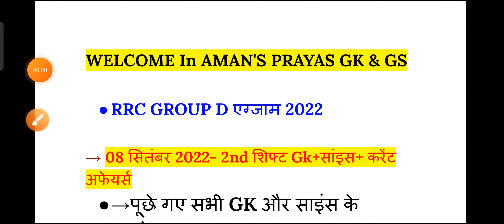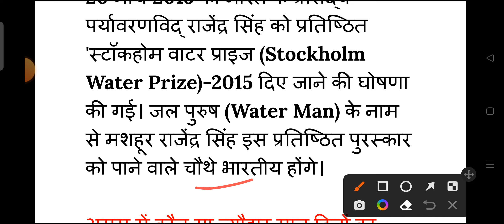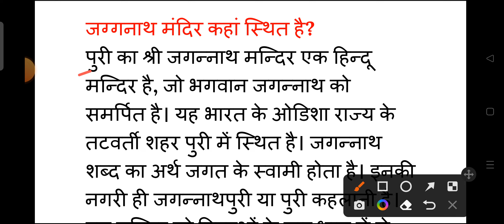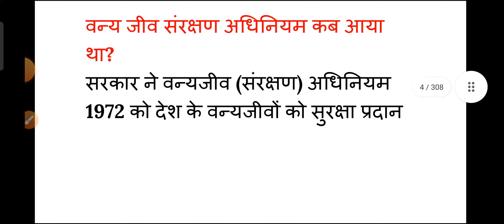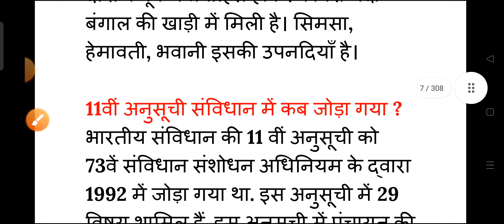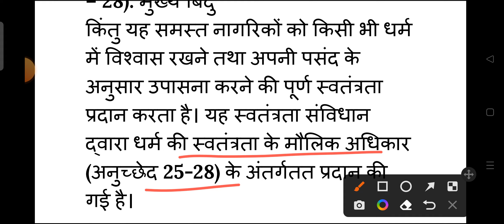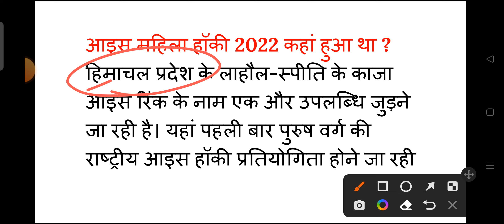RRC Group D Exam 8 September 2nd Shift Question | Group D 8 September 2022 2nd Shift Exam Analysis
RAILWAY GROUP D 8 september 2nd shift Exam Analysis 2022 | rrc Group D 8 September 2nd shift question paper

8 september group d analysis
md class group d
today second shift analysis
examplar
today rrc group d exam analysis
8 september 2nd shift from d analysis
8 september group d analysis 2nd shift
8 september group d analysis
8 september 2nd shift group d analysis
8 september 2022 group d
8 september exam analysis
8 september group d exam
8 september group d exam
8 september group d paper
8 september shift 2
Aaj ka group d ka question
analysis group d
cut off group d 2022
exampur analysis
exam analysis today group d
exampur group d
exampur group d analysis
exam railway group d
exampur reasoning group d analysis
group d
group d 8 september
group d Aaj ka paper
group d admit card 2022
group d analysis study 4u
group d analysis today live
group d exam review today
group d paper analysis
group d second shift today
group d reasoning analysis
group d today paper
group d today paper analysis
railway analysis today
railway group d question paper today
railway paper analysis
rrb group d 3rd phase exam date
rrb group d cutt off
rrb group d exam analysis today
rrb new update
rrc group d analysis
rrc group d exam analysis 8 september
rrc group d math analysis 2022
study 4u
today group d exam question paper
today group d exam review
today paper analysis
rrc group d question paper 2022
8 september 2nd shift
group d analysis
8 september group d paper
group d question paper 2022
8 september group d analysis
railway group d question paper
8 september group d exam
8 september group d analysis
group d analysis today
rrb group d 8 september
2nd shift paper today
रेलवे ग्रुप डी परीक्षा 2022 में आने वाले प्रश्न
reasoning analysis group d
utkarsh classes group d analysis
everyday new
exam group d 2022
second shift analysis today
group d second shift question
group d analysis 2022
group d ka analysis
rrb gd cut off 2022
rrb group d math question
rrb group d question paper today
rrb group d today paper
rrb today question paper